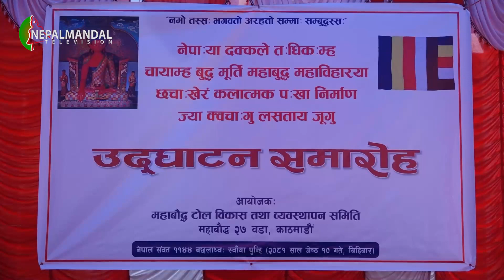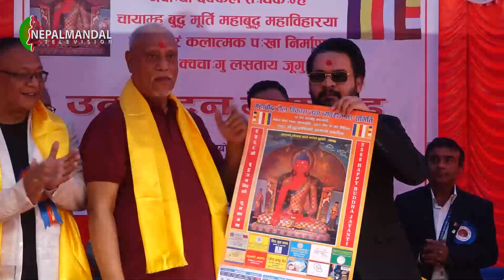महाबौद्ध महाविहारया छचाखेरं कलात्मक पखाः निर्माण